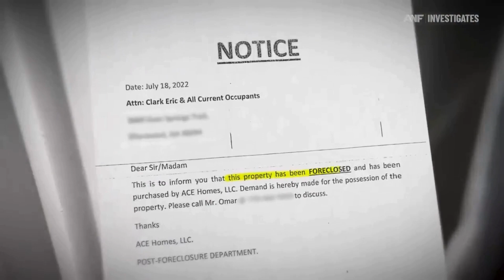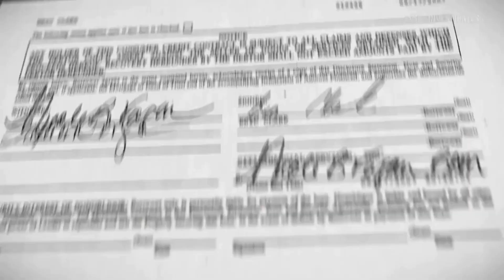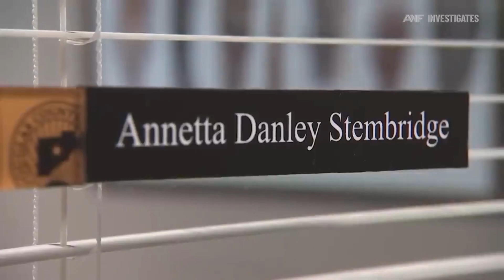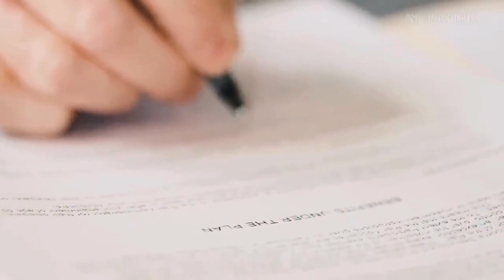The Shocking Truth About Stolen Homes and The Lack of Oversight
🏡 Rising property theft is a growing concern! 😱 Don't be a victim - protect your property! 💪 Check those records regularly, secure your info 🔒, consider title insurance 💼, and stay vigilant! 🚨